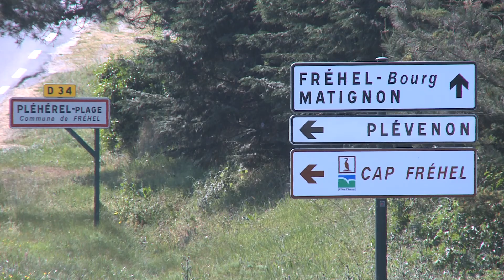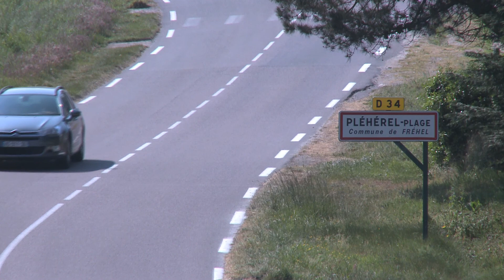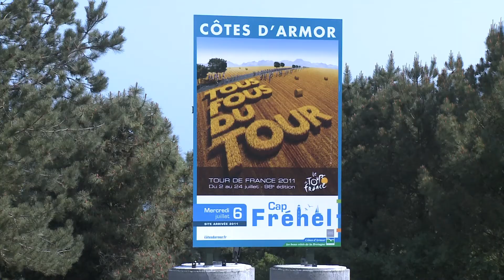Tour de France 2011 : Micro-trottoir à Fréhel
Tour de France Juillet 2011 : Micro-trottoir à Fréhel (22)